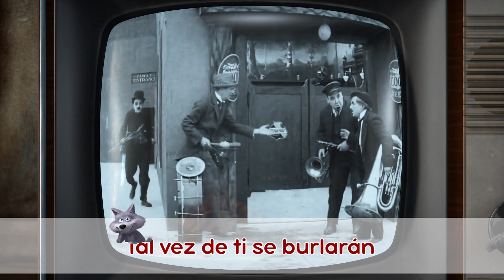QUE EL HUMOR TENGA LUGAR 🤣🎵 ¡Canta con Masha! 🎤 Masha y el Oso 👱‍♀️ ¿Quién soy?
QUE EL HUMOR TENGA LUGAR 🤣 del Capítulo 78 "¿Quién soy?"

Música por: Vasily Bogatyrev
Letras por: Polina Vasiliev
Interpretado por: Christian Ray Flores

Masha y el Oso  - Canal Oficial de Música - los mejores vídeos de canciones para niños en YouTube   - ¡Impresionantes y coloridas animaciones 3D en alta definición!

Disfruta y comparte con amigos!
Todas las canales musicales:
Маша и Медведь. Музыкальный канал

La relación entre Masha y el Oso es una metáfora de cómo una niña interactúa con el mundo y la forma en que un adulto puede ayudarla con esta difícil tarea. Masha es una niña increíblemente activa, llena de energía, que no puede estar quieta y que se interesa por todo lo que la rodea. Masha es amable, simpática y habla con todo el mundo como si los conociera de toda la vida. Su curiosidad y creatividad le hacen vivir divertidas aventuras. La serie se convirtió en un éxito para familias de todo el mundo gracias a su habilidad para entretener y educar, tanto a padres como a niños. Masha y el Oso enseña a los niños la verdadera amistad, la libertad creativa y las habilidades básicas de una manera divertida e inteligente.